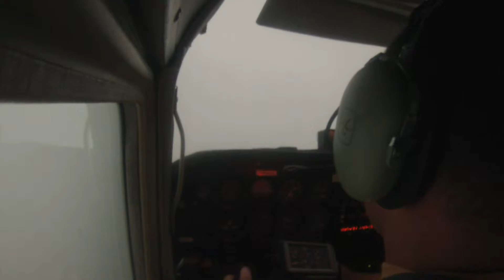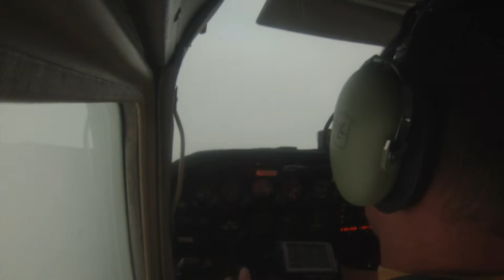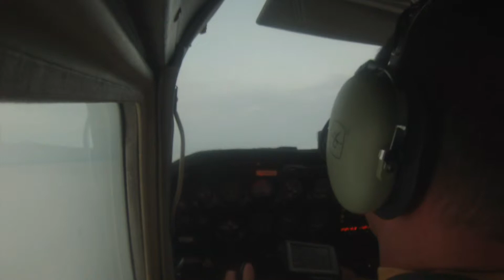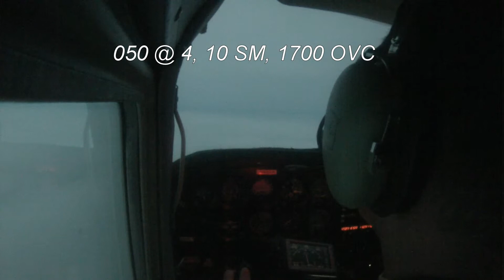IFR to KEDE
IFR from KASJ (Ahoskie, NC) to KEDE (Edenton, NC).  Ceilings were 900 ft at KASJ and 1,300 at KEDE.  The video is darker than it actually was because the GoPro doesn't handle low light well, but it was getting dark.